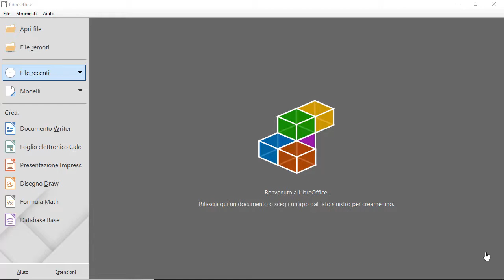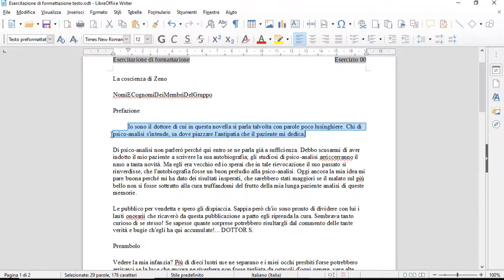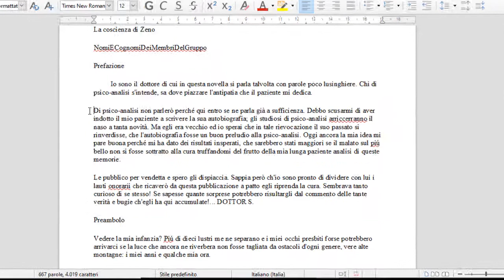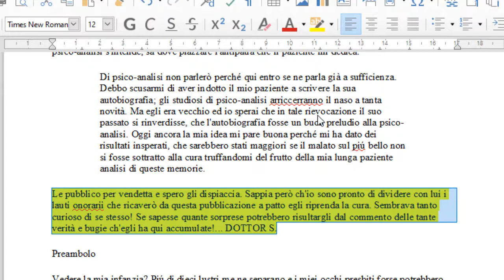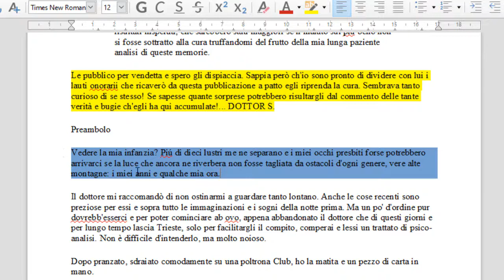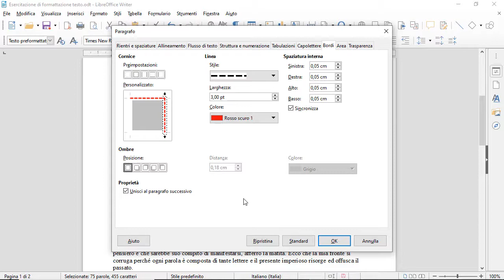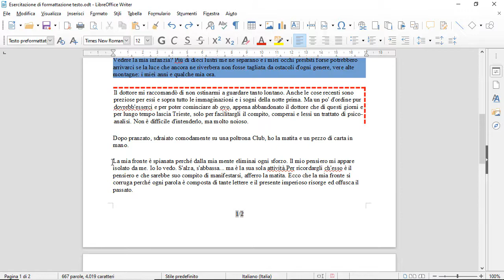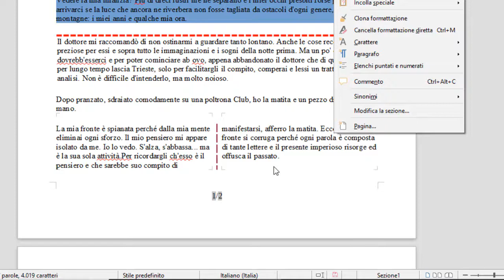TUTORIAL - LibreOffice Writer #4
TUTORIAL #4 LibreOffice Writer in questo video vediamo come modificare i paragrafi; in particolare inseriamo dei rientri, sia della prima riga sia prima e dopo il testo, modifichiamo lo sfondo di un paragrafo vedendo la differenza tra lo sfondo di carattere e quello di paragrafo, inseriamo il bordo al paragrafo ed infine inseriamo e modifichiamo una sezione.

Non hai ancora scaricato LibreOffice?!?!?

trovi il TUTORIAL su come scaricare ed installare l'ultima versione o versioni precedenti di LibreOffice.